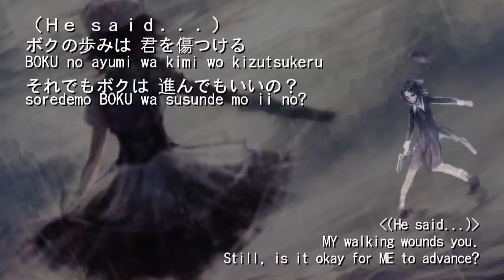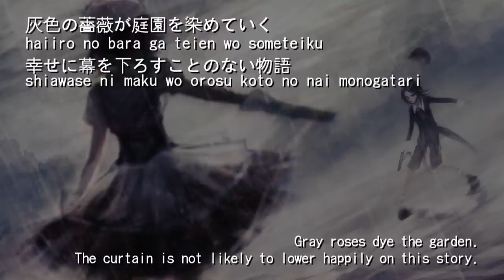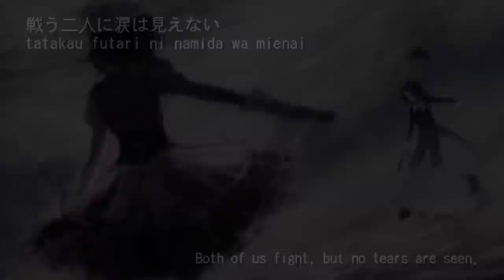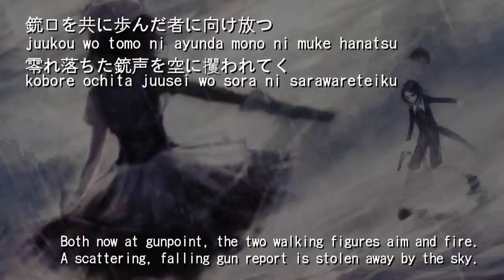Furniture Waltz - Shannon/Kanon Image Song (EP6) Full Translation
Took me long enough. And it looks like someone has already beaten me to this one as well. Sorry. I'm not even sure if the kanji is right - it seems okay, but I just found it on some Yahoo! Answers Japan thing (I have to make do with what I can find, people!). Still, I figured that a native Japanese speaker would be better at guessing the lyrics than me.

Even so, that one line in the middle that is all distorted (you will know it when you hear it...) is a complete guess, because apparently, even a native Japanese speaker cannot tell what the hell they're saying. O_o

Notes:

"deathmatch" - I just thought I'd point this out, because I thought it was interesting "wordplay." The word "shiai" just means "match," but here, the first kanji is replaced with the one for "death," so I assume it means "deathmatch."

"The brother and sister who split 'sound'," - A reference to the fact that Shannon and Kanon both use the character for 'sound' in their names.

...that's about it. It's a pretty straightforward song.

It's not a very clean job, I'll admit - but I kept feeling guilty about putting this off. It was that one distorted line in the middle that was driving me nuts!